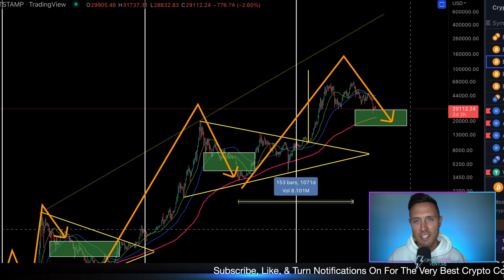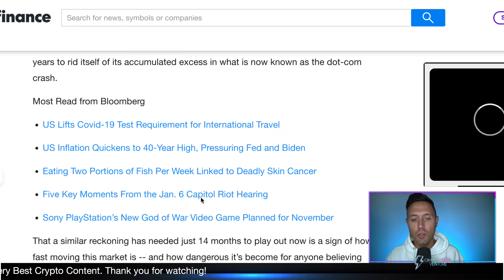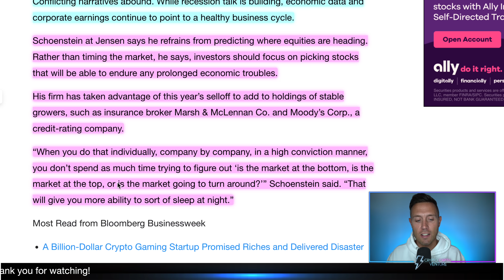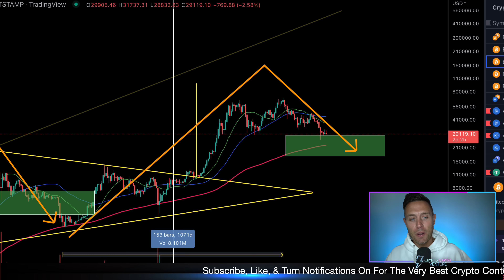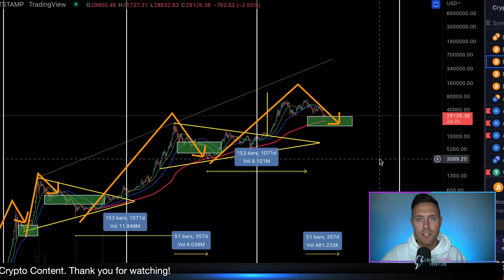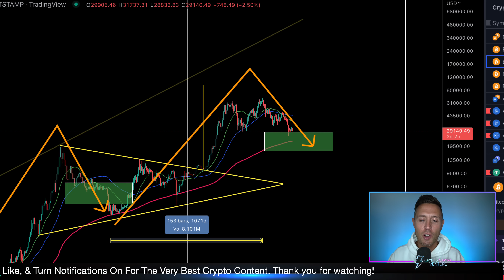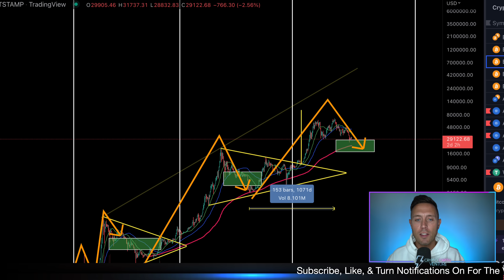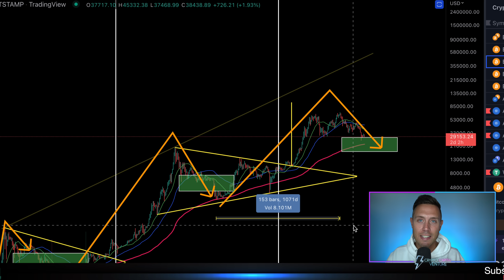CRYPTO HOLDERS, NOW IS NOT THE TIME TO PANIC! (Do This Instead...)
Inflation hits a 40 year high and equity and crypto markets are panic guessing what is next. For Bitcoin and crypto in the long term uptrend that is in, it might not have to be so difficult.